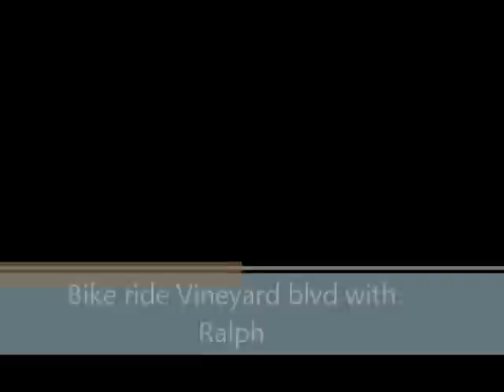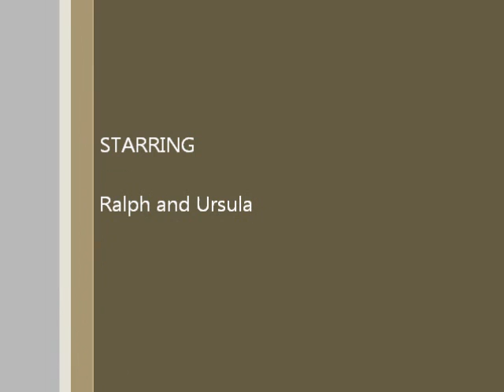bike ride vin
fun with Ralph biking